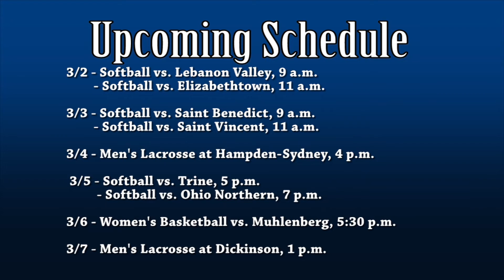Week In Review (2/23-3/1)